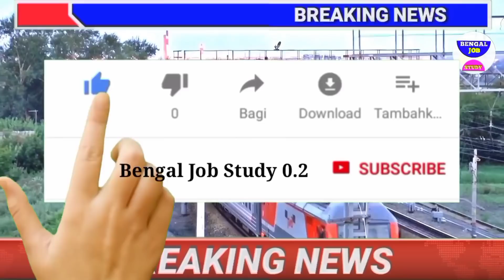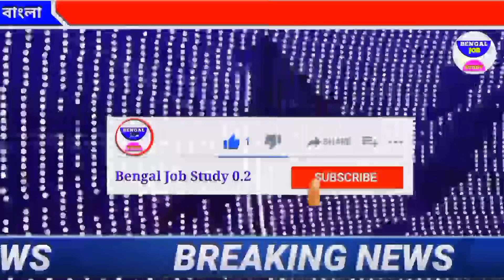আজকের বড়ো খবর🔥Today April বড় বড় শিল্পপতি আজ বাংলায় শিল্প😳বিরাট চাকরি মামাতা BengalJobstudy0.2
আজকের বড়ো খবর🔥Today 20 April বড় বড় শিল্পপতি আজ বাংলায় শিল্প😳বিরাট চাকরি মামাতা BengalJobstudy0.2 আজকের বড়ো খবর🔥Today 20 April SSC দুর্নীতি নিয়ে তোলপাড় খবর😳ফের পেট্রোল ডিজেল খবর
🔥Today 20 April  Today 20 April বন্ধ স্কুল গরমের ছুটি 😳ব্যাংক খোলার নিয়ম বদল আজ খবর BengalJobstudy0.2

(Click Here👆)

রাত পোহালেই মাধ্যমিক কড়া নিওম মমতা 🔥বাথরুমে নিষেধ MADHOMIK আজকের বড়ো খবর🔥Today 20 April স্কুলের বুকে সংক্রমণ 😳 হঠাৎ লকডাউন জয় মমতা প্রকল্প  BengalJobstudy0.2 লকডাউন খবর  BengalJobstudy0.2
বিরাট  Today 20 April 4500 মহিলা পুলিশ চাকরি😳সুফল  বাধ্য হয়ে লকডাউন ফের!আজকের বড়ো খবর🔥Today 20 April স্কুল খুলেই বিপদ সংক্রমণ😳 মাঝ আকাশে আগুন বিপদ টাকা BengalJobstudy0.2 আজকের বড়ো খবর🔥Today 20 April সংক্রমনের থাবা বন্ধ স্কুল বিরাট চাকরি😳 কালবৈশাখী ঝড় BengalJobstudy0.2 আজকের বড়ো খবর🔥Today 20 April বড় বড় শিল্পপতি আজ বাংলায় শিল্প😳বিরাট চাকরি মামাতা BengalJobstudy0.2

1) আজকের বড়ো খবর🔥Today 20 April দোল খেলছেন মমতা বড়ো খবর শান্তিনিকেতন😳HS পাস সবাই? BengalJobStudy0.2
2) আজকের বড়ো খবর🔥Today 20 April দোল যাত্রায় বিরাট ঘোষণা মমতা মমতা😳সবাই মাধ্যমিক পাস BengalJobStudy0.2

3)আজকের বড়ো খবর🔥Today 20 April 31 মার্চ দোল যাত্রায় বিরাট মমতা😳মাধ্যমিক পাস সবাই? BengalJobStudy0.2

4)আজকের বড়ো খবর🔥Today 20 April 31 মার্চ লকডাউন বাড়লো😳মাধ্যমিক সবাই পাস টাকা মমতা BengalJobStudy0.2

5) আজকের বড়ো খবর🔥Today 20 April লকডাউন সবাই পাস ?😳টাকা মমতা ঘূর্ণিঝড় বিপদ বাংলা HS BengalJobStudy0.2

6)আজকের বড়ো খবর🔥Today 20 April  লকডাউন ফের পিছিয়ে গেল HS 😳 পরীক্ষা খারাপ পাস সবাই ? BengalJobStudy0.2

7) আজকের বড়ো খবর🔥Today 20 April চতুর্থ ঢেউ আসছে😳বিপদ ঘনিয়ে আসছে আবার সাহায্য টাকা   BengalJobStudy0.2

8) আজকের বড়ো খবর🔥Today 20 April চতুর্থ ঢেউ আসছে😳মমতা টাকা মেয়েদের HS NEWS TODAY  BengalJobStudy0.2
9) আজকের বড় খবর  হলদিয়া তে প্রধানমন্ত্রী today 20 April latest update today latest update 0 খবর
10) দেশের সবথেকে বড় খবর  রাজ্য বাজেট today 20 April latest updateদেশের সবথেকে বড়ো খবর 1 হাজার পুজোয়
11) আজকের বড় খবর  today 20 April শনিবার latest update দেশের সবথেকে বড় খবর আজকের today big update latest information আজকের বেশকিছু তথ্য গুরুত্বপূর্ণ বাংলায়।
12) আজ সকালের তাজা সংবাদ  today october খবর latest update দেশের সবথেকে বড়ো খবর আজকের তাজা খবর jio latest offer
13) আজকের বড় খবর  today 20 April saturday latest update today update bengal jo inb study 0.2
14) আজকের বড় ঘোষণাদেশের সবথেকে বড়ো খবর. today sharing tech sharing bengal job study 0.1 update দেশের সবথেকে বড়ো খবর 1 আগস্ট খবর আজকের তাজা খবর বাংলা খবর আজকের পশ্চিমবঙ্গের খবরআজকের বড়ো খবর🔥today 20 April latest update লকডাউন ঘোষণা মমতা😳বন্ধ স্কুল ঘরটাকা bengaljobstudy0.2 anubrata Mondal

1) পশ্চিমবঙ্গের আবহাওয়ার খবর
2) বাংলাদেশের আবহাওয়ার খবর
3) bangladesh weather report
4) today weather repo
5) আবহাওয়ার খবর আজকের
6) west bengal weather report today weather report west bengal

bengaljobstudy
bengaljobstudy 0.2
bengaljobstudy0.2

thank you visit again bengal job study 0.
follow us more update । আজকের বড়ো খবর🔥today 20 April লকডাউন😳গৃহলক্ষী প্রকল্প মমতা 5000 টাকা আজকের খবর bengaljobstudy0.2